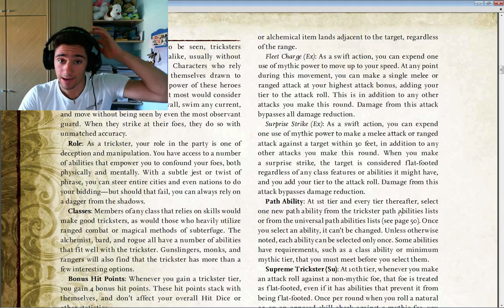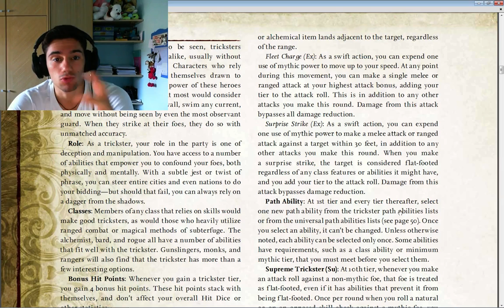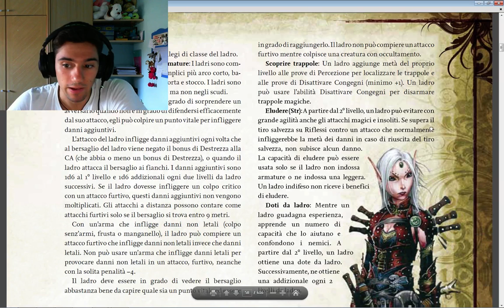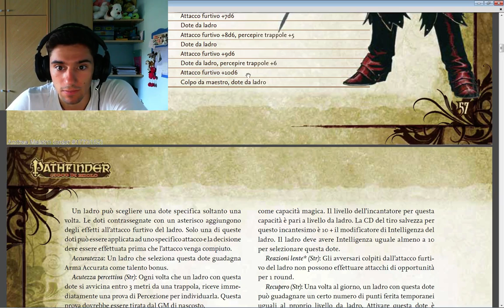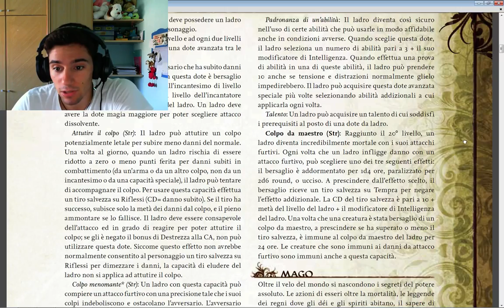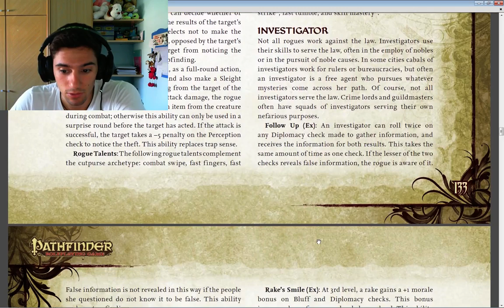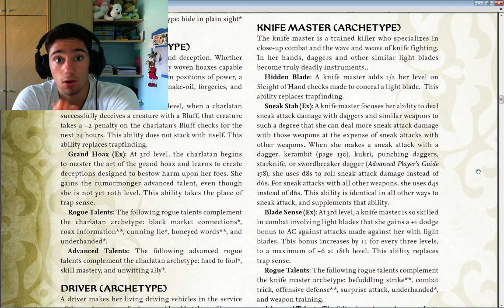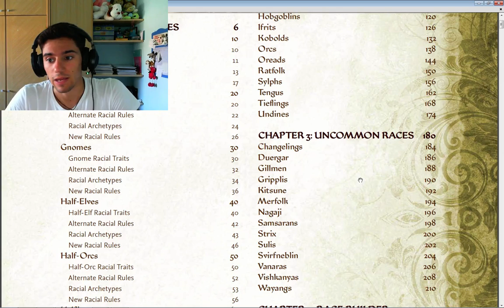Pathfinder GdR Ladro Parte 1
Ciao a tutti e bentrovati alla serie di review di Pathfinder GdR!
Oggi parliamo del Ladro, donzelle e messeri!
I manuali utilizzati sono 5:
Manuale di Gioco
Ultimate Combat
Mythic Adventures
Advanced Player's Guide
Advanced Race Guide

Scusate l'assenza dal campo PF, non era voluta. a tutti gli effetti, questo video lo avevo già registrato molto tempo fa, ma non aveva delle caratteristiche audio e video sopportabili, quindi è presto finito nel cestino..
Beh, godetevelo, il Ladro è tutto vostro!